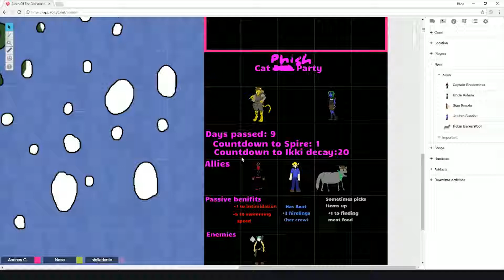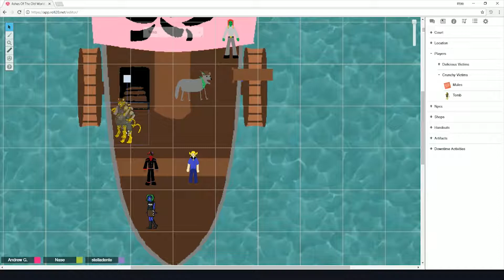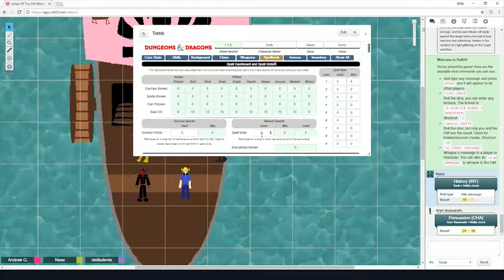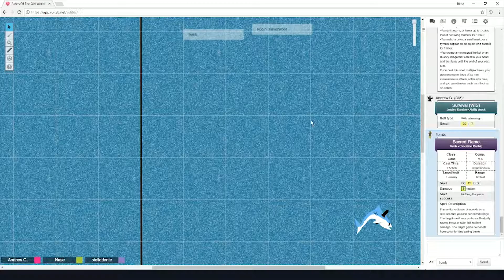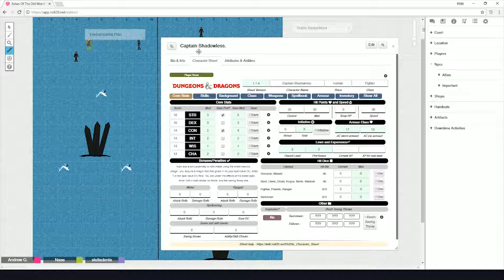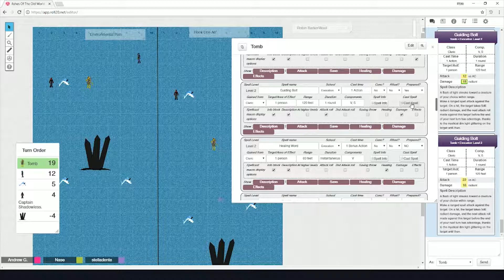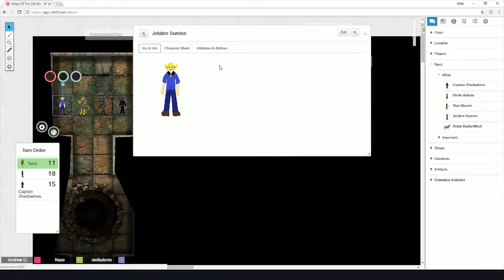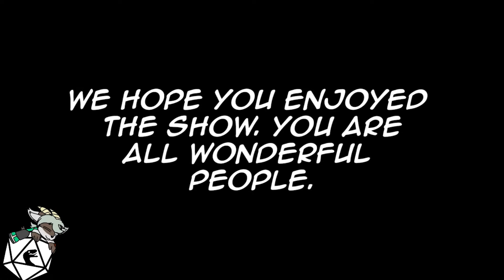Wreckage of the Old Boats Ep 05 Part 1